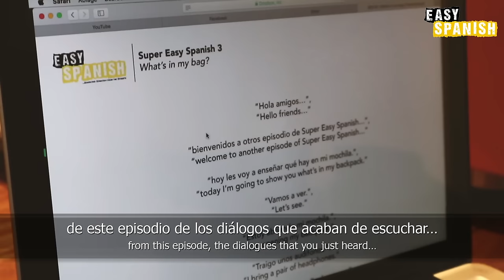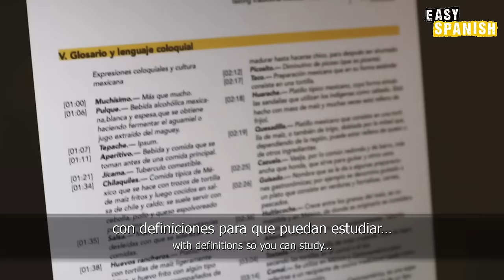BASIC CONVERSATIONAL PHRASES IN SPANISH for beginners | Easy Spanish 132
MAIN HOST & PRODUCER: JUAN CORONADO

☞ EDITING: OMAR MARTÍNEZ
☞ TRANSLATION: LUIS ENRIQUE DELGADO

Filmed in Querétaro, México

Grammar corrections in the video are marked with an asterisk *.